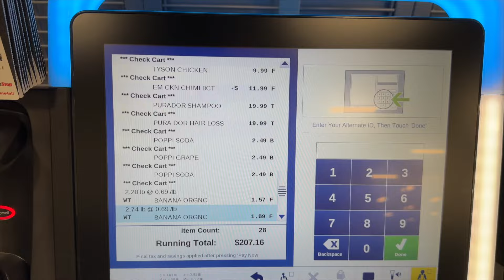He got his vasectomy reversed! (Life update)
We're back! In this video we tell you what's been going on with us, and our current life plans!

Bethany's Amazon Store: